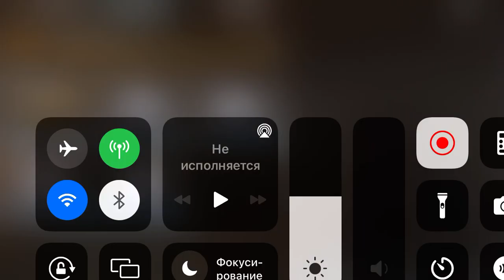18 апреля 2024 г.